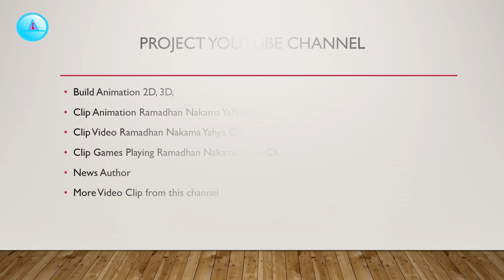Intro this YouTube Channel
Minimize Intro YouTube Channel